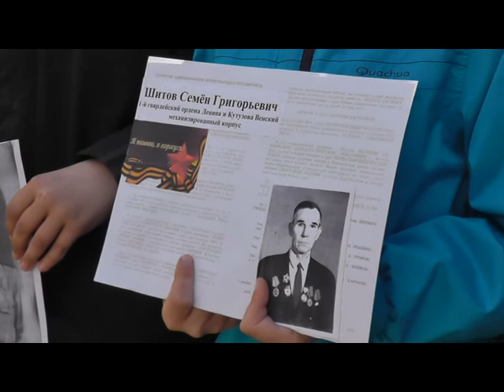Белая Холуница. День Победы-2013. Ч. 2